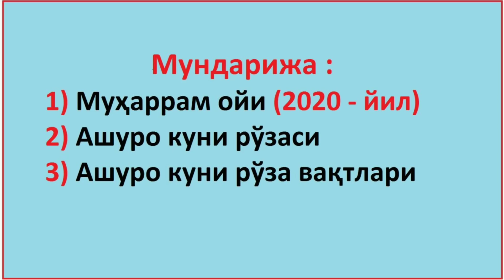ashuro kuni qachon 2020 ashuro kuni 2020 haqida ашуро рўзаси 2020 ашуро рузаси muharram 2020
Islomda taqvim: Muharram oyi va Ashuro kuni fazilatlari
Ashuro kuni -Nuriddin hoji domla/ Ашуро куни- Нуриддин хожи домла
Ashuro kuni qachon 2020 / Ашуро куни качон
Oshuro kuni ro'zasi haqida
МУҲАРРАМ ОЙИ || АШУРО КУНИ РЎЗАСИ || ТАҲАЖЖУД НАМОЗИ ҲАҚИДА
181. Ashuro kuni haqida
Ашуро куни фазилати
Ашуро Куни Руза тутиш сифати?
АШУРО КУНИ КИРМАСДАН ОЛДИН БУ СИРНИ БИЛИБ ҚЎЙИНГ!!! ЯҚИНЛАРИНГИЗГА ЭСЛАТИНГ!
День Ашура
ГАФЛАТДА КОЛМАНГ МУХАРРАМ ОЙИНИНГ АШУРО КУНИГА ОЗ ВАКТ КОЛДИ 2020 ЙИЛ /SHOSHILING ASHURO KUNI YAQIN
Ашуро кунининг фазилати
ДИҚҚАТ! МУҲАРРАМ ОЙИ КИРИБ КEЛДИ! ҚАЧОН РЎЗА ТУТИЛАДИ?MUHARRAM OYI FAZILATLARI
MUSLIMA SOLIHA - Мазкур каналдаги видеоларни кўчиришга руҳсат йўқ! Ҳурматли каналимиз аъзолари! Видеоларни like ...
Yangi
Hijriy-qamariy taqvimdan foydalanishga ikkinchi xalifa Umar ibn Xattob raziyallohu anhu davrida, yaʼni 16-hijriy yilning Rabiul ...

Ashuro kuni ro'zasi